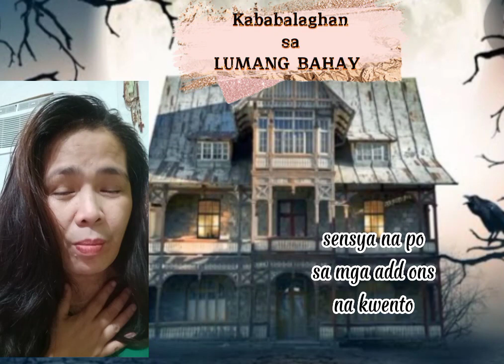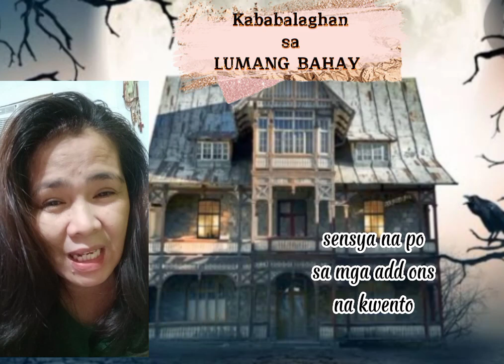KABABALAGHAN SA LUMANG BAHAY: ISANG MAHABANG KWENTO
Marami tayong napapanuod na mga kababalaghan patungkol sa iba't ibang pangyayari at iba't ibang lugar ng pinangyarihan.

Marami sa atin ang nakakaranas, at isa ako dun. Ang kuwentong ito ay base lamang sa aling mga naranasan noon at sini share ko sa inyo ngayon.

Maraming salamat sa pagtityagang manuod at pasensya na sa isang baguhan na tulad ko po.